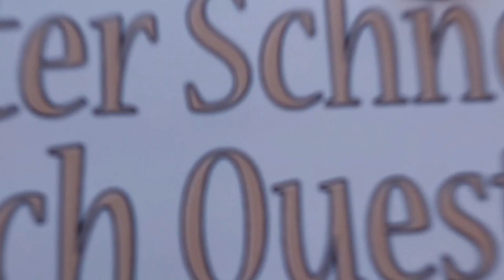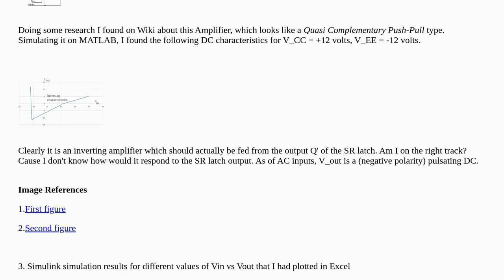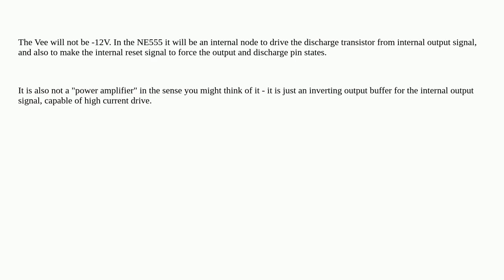Electronics: The Push Pull Power Amplifier in IC 555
The Push Pull Power Amplifier in IC 555

A special thanks goes out to the community

  555 push-pull analog